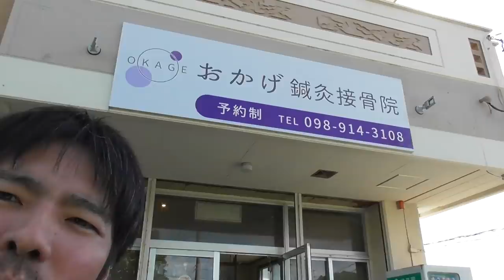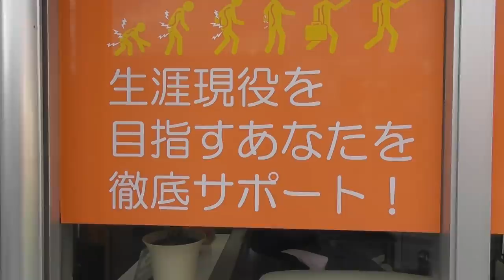肩をブッ壊したクニヨシが最後の火花…野茂英雄式トルネード投法！